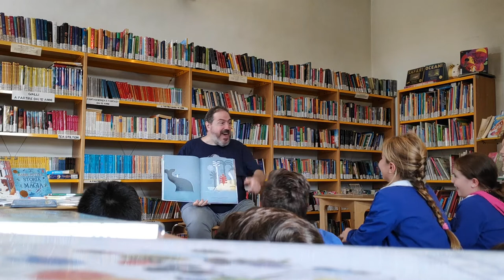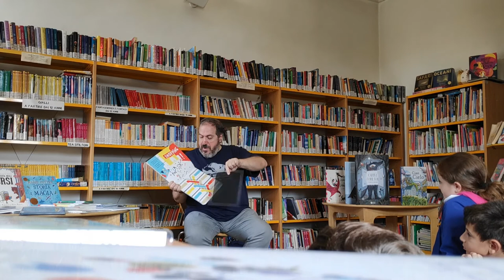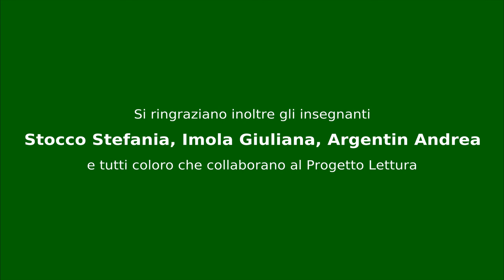"La borsa delle storie", di Giacomo Bizzai - Scuola Primaria di Castello di Godego (a.s. 2018-19)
Giacomo Bizzai - all'interno della Biblioteca Comunale di Castello di Godego che ha ospitato l'evento - regala alcune delle sue magnifiche e travolgenti letture animate alla classe 5A della Scuola Primaria Statale Giuseppina Bianco di Castello di Godego, presentando il suo spettacolo "La borsa delle storie". L'evento, che rientra nel Progetto Lettura della scuola, è stato reso possibile grazie alla disponibilità e l'impegno di Giacomo Bizzai, di Sergio Guidolin (bibliotecario), degli insegnanti Stefania Stocco (responsabile del Progetto Lettura), degli insegnanti Andrea Argentin e Giuliana Imola.